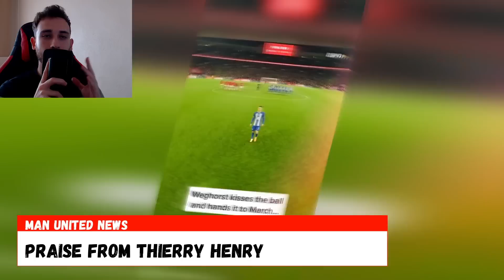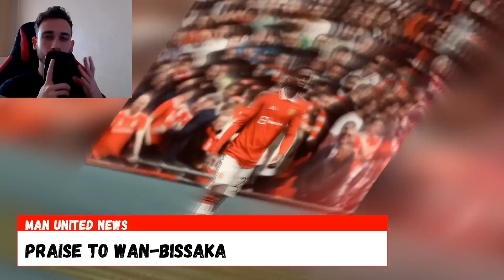Praise From Thierry Henry !! "Man United Won't Lose In Finals !!" l News l MAN UNITED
Former Arsenal striker Thierry Henry made the comments after the Brighton Vs Manchester United match.